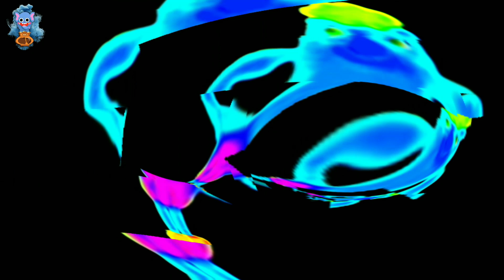FACE REACTION INTRO EFFECTS OF NOODLE AND PALS DANCING CHARACTER ANIMATION.